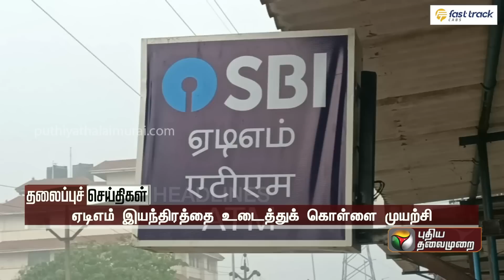Today Headlines | 18 March 2023 | தலைப்புச் செய்திகள் | Afternoon Headlines | MK Stalin